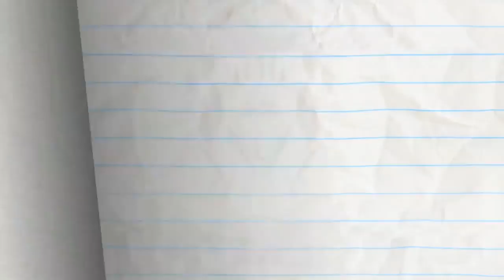Scary Go Round Pencilmation